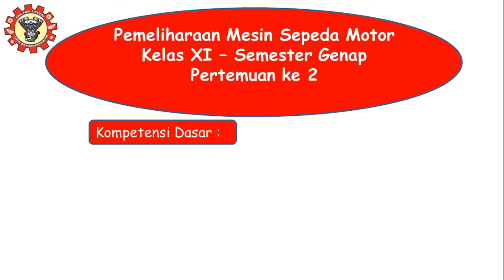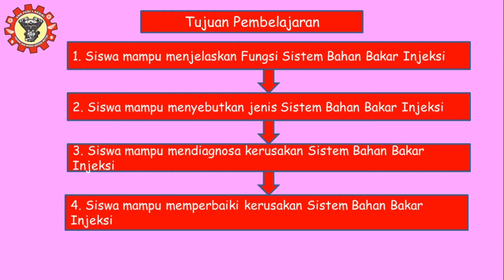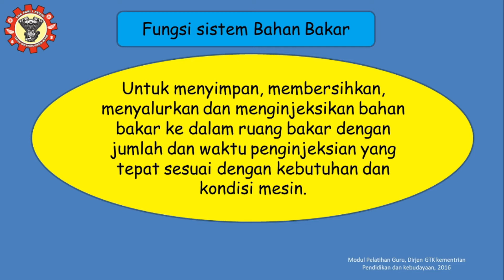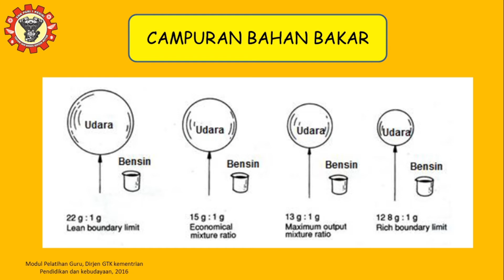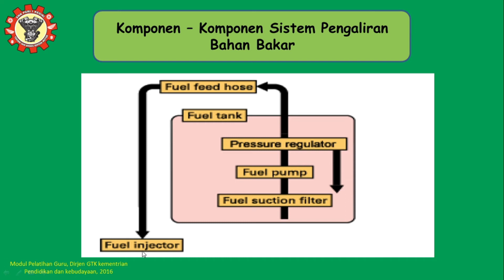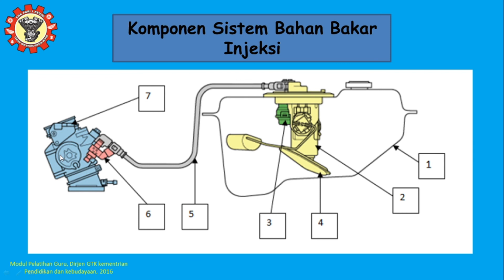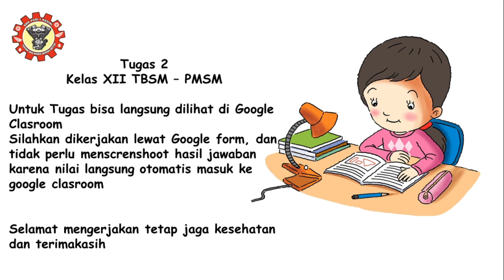XI - TBSM - PMSM - Perawatan Sistem Bahan Bakar Injeksi